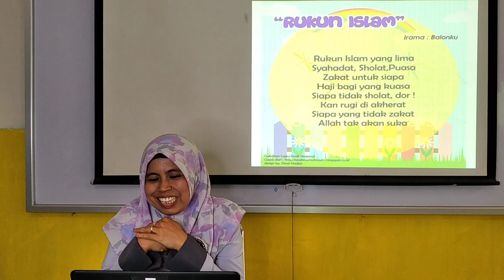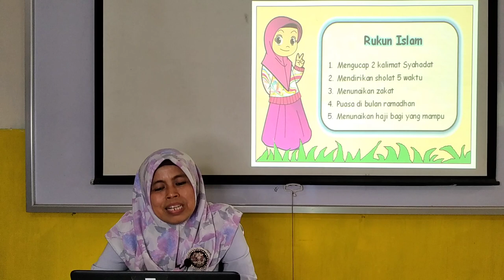BelajarbersamaSUKMA: Kelas 1 MI Islamiyah | Fiqih | Rukun Islam